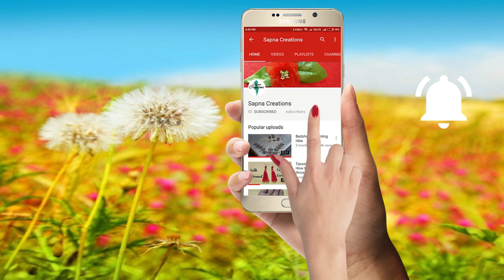DIY /Suit Jacket/Tuxedo Birthday Card/How to make Greetings for Birthday/Father's day/Valentine day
DIY /Suit Jacket/Tuxedo Birthday Card/How to make Greetings for Birthday/Father's day/Friendship day/Valentine day.(Black Suit Jacket card for brother in law)

Required Material :
Black & White paper,
Scissor,
Glue,
Buttons,
Scale.
All this material is easily available to buy online.
Card stock
Glue Gun
Color Sketch Pen
Fine tip marker

Learn how to make Birthday card ( DIY cards) at home easily with Sapna Creations.
It's quick and easy way to make this greeting cards. Gift it to your Friends, Father, Brother, Husband, Boyfriend or any guy in your life..
 It can also be used wedding invitation cards & Valentine day cards.

hiii. I am Sapna and I am from Lucknow, India! We at 'Sapna Creations' do work on all type of DIY Craft. You will find to this channel details bellow : -
1- Quilling jewellery.
2- Silk thread jewellery .
3- Handmade Cards : Birthday cards, Anniversary cards, New year cards, Friendship day card, Love cards etc .
4- Hair style.
5- Beauty tips.
6-Nail arts etc.